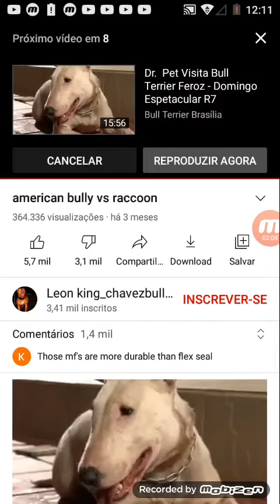10 de março de 2021